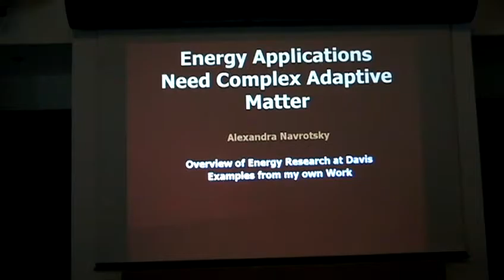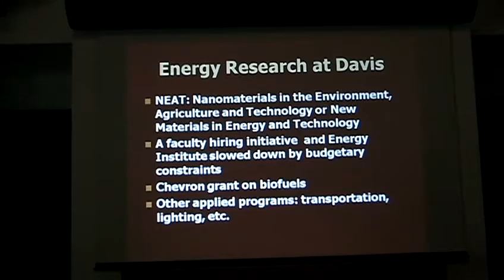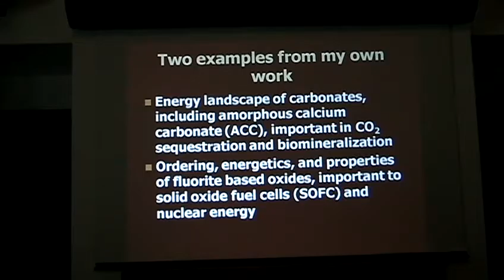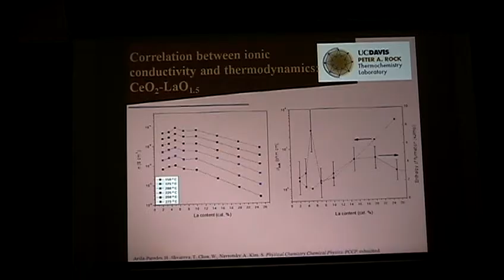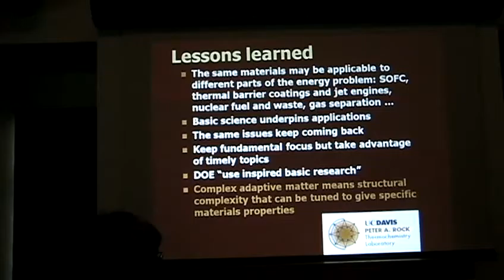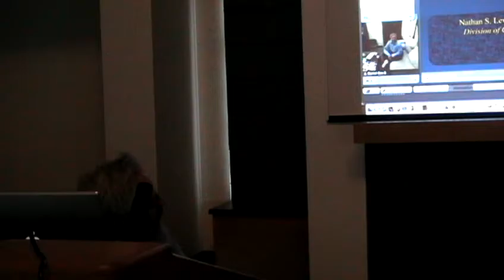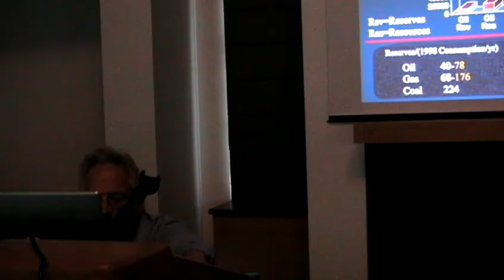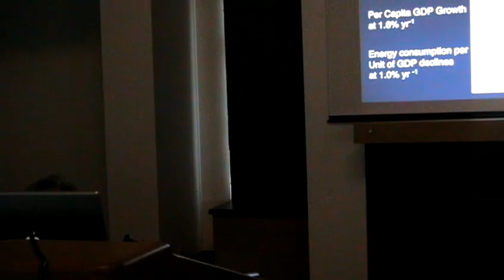Energy Applications Need Complex Adaptive Matter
Alexandra Navrotsky gives an overview of energy research at the University of California, Davis and showcases her own energy research.